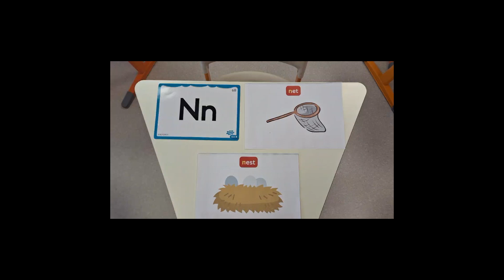Beehive Starter - Phonics - Letter Nn